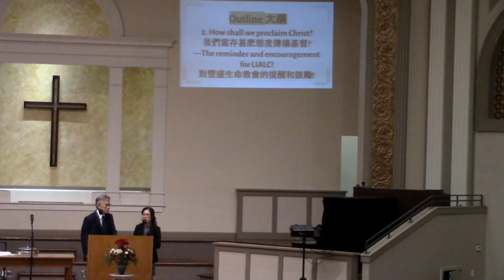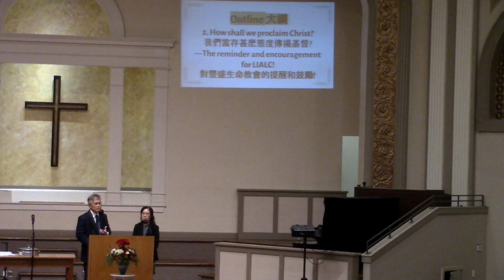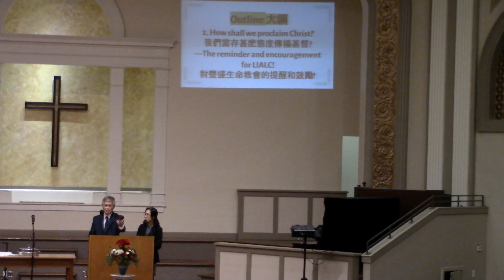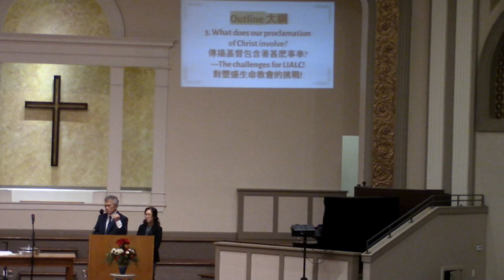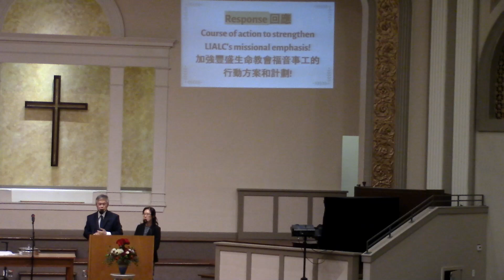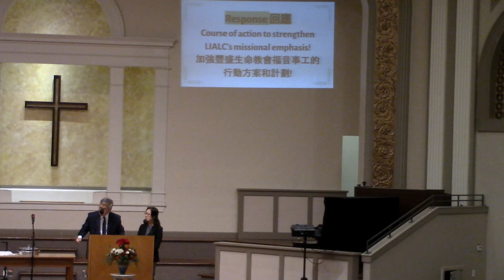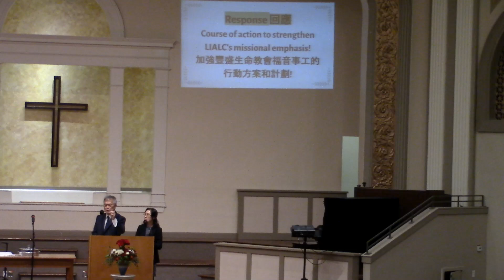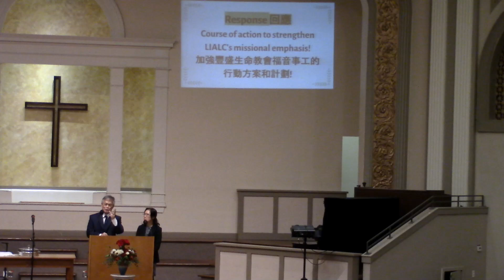10-06-2024 LIALC 中文堂主日崇拜